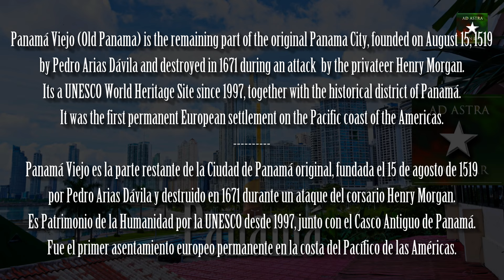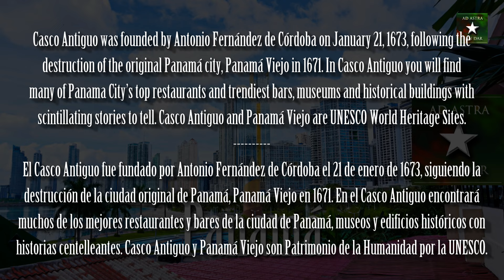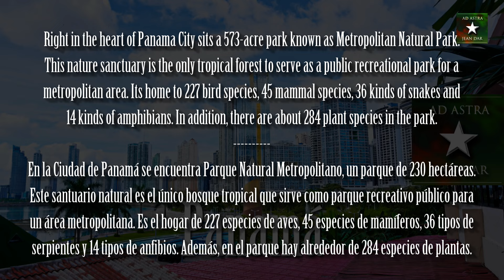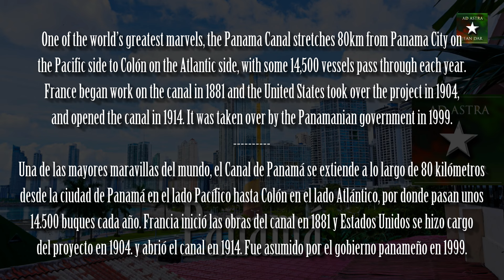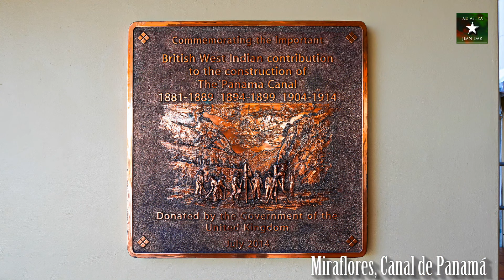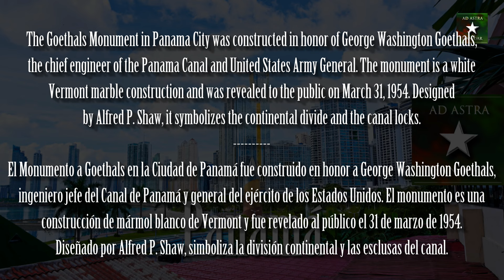Best of Panama City, Panamá, IN THREE DAYS, January 17, 18 & 31, 2023 I A vibrant metropolis!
One of the most cosmopolitan capitals in Central America, Panama City is both a vibrant metropolis and a gateway to incredible tropical escapes.

Panamá Viejo is the remaining part of the original Panama City, the former capital of Panama, which was destroyed in 1671 by the Welsh privateer Henry Morgan. It is located in the suburbs of the current capital. Together with the historical district of Panamá, it has been a World Heritage Site since 1997. Panamá Viejo was founded on August 15, 1519 by Pedro Arias Dávila At the time, it was the first permanent European settlement on the Pacific coas. Two years later, in 1521, the settlement was promoted to the status of city by a royal decree and was given a coat of arms by Charles V of Spain Shortly after its creation the city became a starting point for various expeditions in Peru and an important base where gold and silver were sent to Spain.

Casco Antiguo, also known as Casco Viejo, or the ‘old quarter,” is Panama City’s historic district. Considered a UNESCO Cultural World Heritage Site, the district dates back to 1673, and features vibrant plazas and picturesque brick-paved streets surrounded by colorful buildings. The area is ideal for walking, discovering history and enjoying a variety of fine cuisine. Casco Antiguo is also home to several of the city’s top museums, including the Museo del Canal, and the Museo de la Mola, featuring the traditional textile art made by the Guna indigenous group. You’ll also find the iconic stone archway at Arco Chato, which is the remains of a church built by Dominican friars. And a lot more..

Right in the heart of Panama City sits a 573-acre park known as Metropolitan Natural Park. This nature sanctuary in the midst of a metropolis is the city’s only wildlife preserve, and the only tropical forest to serve as a public recreational park for a metropolitan area. Despite being close to a city, the park is also home to 227 bird species, 45 mammals, 36 kinds of snakes and 14 kinds of amphibians. In addition, there are about 284 plant species. If you’re up for a hike, there are 5 trails to choose from, and each offers a little something different. The Mono Titi Road, for example, will take you to the top of Cerro Cedro for impressive views of Panama City.

The Panama Canal is an artificial 82 km waterway in Panama that connects the Atlantic Ocean with the Pacific Ocean and divides North and South America. The Panama Canal shortcut greatly reduces the time for ships to travel between the Atlantic and Pacific oceans, enabling them to avoid the lengthy, hazardous Cape Horn route around the southernmost tip of South America. It is one of the largest and most difficult engineering projects ever undertaken. France began work on the canal in 1881, and the United States took over the project in 1904, and opened the canal in 1914. It was taken over by the Panamanian government in 1999. The American Society of Civil Engineers has ranked the Panama Canal one of the Seven Wonders of the Modern World.

The Goethals Monument in Panama City, Panama was constructed in honor of George Washington Goethals the chief engineer of the Panama Canal and United States Army General. He also was the State Engineer of New Jersey and the Acting Quartermaster General of the United States Army in WWI. It was designed by Alfred P. Shaw of Chicago and was built by the Martinz de Panamá construction company. The monument is a white Vermont marble construction and was revealed to the public on March 31, 1954. Its central high part symbolizes the Continental Divide and the piles on the sides represent the Canal locks, from which the waters of Gatun Lake reach the oceans.

Album: Trap Latino Sin Jaula